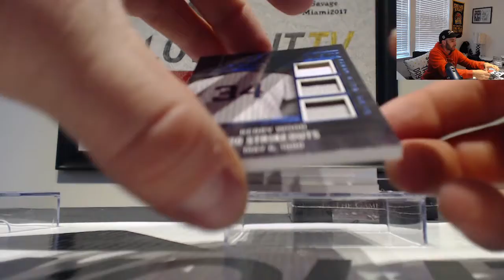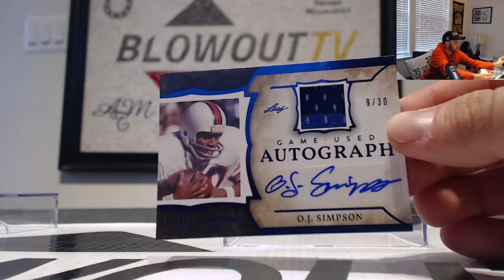2020 Leaf In The Game Used Sports Hit Draft Box Break RD 9 March 18th